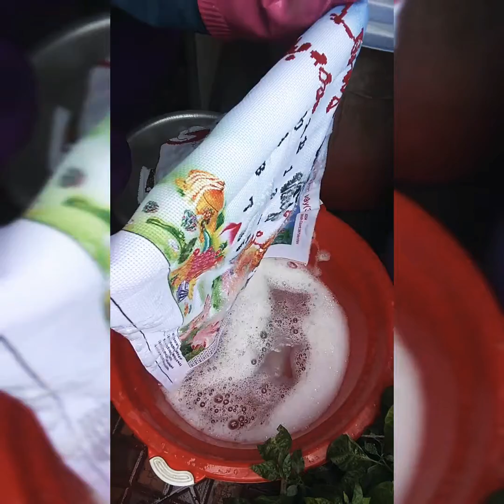Giặt tranh chữ thập như thế nào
Các bạn cố gắng xem kỹ nhé. có loại nền vải đen và vải đỏ ko được tẩy nha.
Phơi tranh phải quay mặt phải vô trong để tránh bị vàng vải. và chọn chỗ có nhìu chi tiết thêu để đặt móc phơi để hạn chế nhăn vải  và dễ đóng khung .
Tốt nhất thì các bạn ráng xem kỹ hết video để tránh lỗi nhé !

Mời Bạn vào kênh của Tú xem thêm nhìu video hướng dẫn chi tiết kỹ thuật thêu các kiểu nhé !
Dạy nghề ĐÓNG KHUNG TRANH tỉ mỉ chi tiết và hoàn toàn miễn phí.